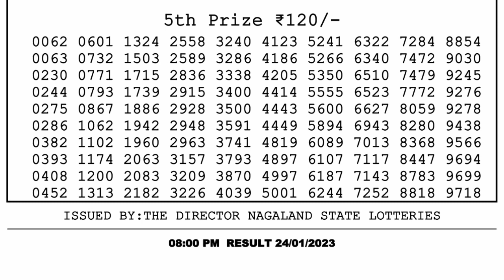Nagaland Lottery Sambad Live 8pm 24.01.23